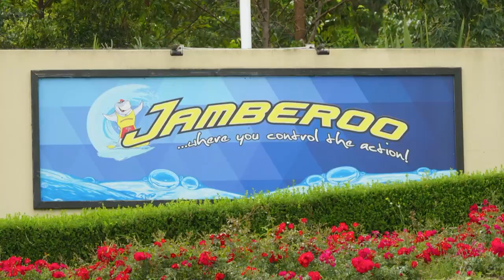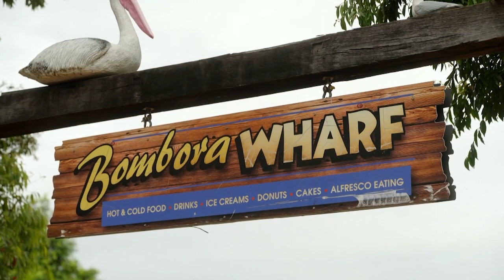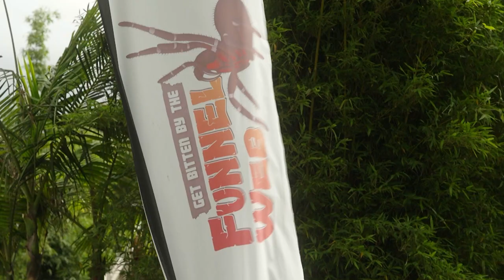Jamberoo Action Park | Getaway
David Whitehill goes on a thrill seeking adventure at the ultimate water wonderland of Jamberoo Action Park on Getaway 2023.